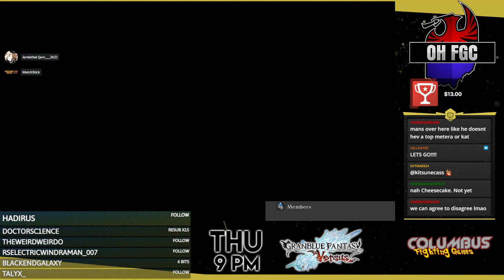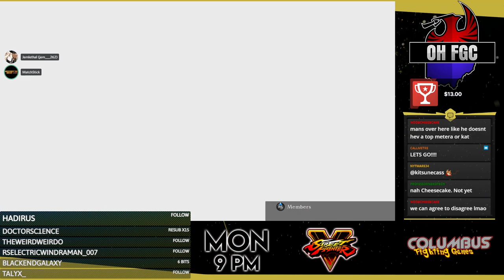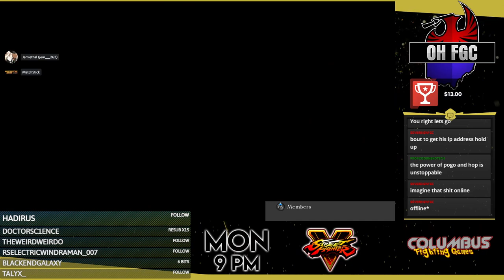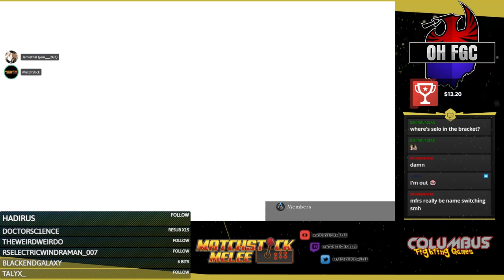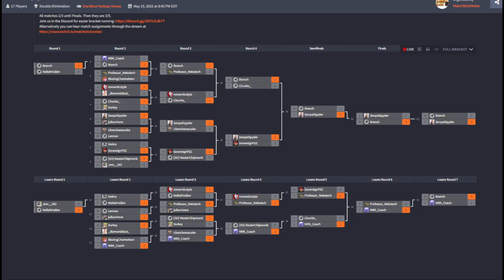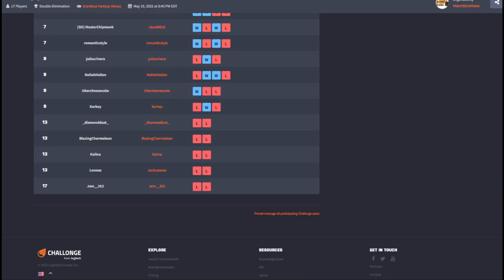MSM GBVS PC Online Weekly #82 ☆Time Stamped☆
00:00 Intro
1:55 NellaHallen (Gran) vs Branch (Gran)
7:20 Prof Nekotech (Metera) vs BlazinCharmeleon (Vira)
14:05 Sovereign (Zeta) vs Kaiina (Beelz)
20:25 Chunko (Seox) vs Romantic (Lance)
27:35 SenpaiSpyder (Anre) vs UberSheesecake (Ladiva)
35:30 Branch (Gran) vs Chunko (Char)
42:10 Sovereign (Zeta) vs SenpaiSpyder (Anre)
53:00 MBK Coach (Belial) vs SO|MasterChipmonk (Seox)
1:00:00 Prof Nekotech (Metera) vs Sovereign (Zeta)
1:04:20 Chunko (Seox) vs MBK Coach (Belial)
1:10:50 Winners Final
1:21:50 Losers Semi
1:28:10 Losers Final
1:41:00 Grand Final